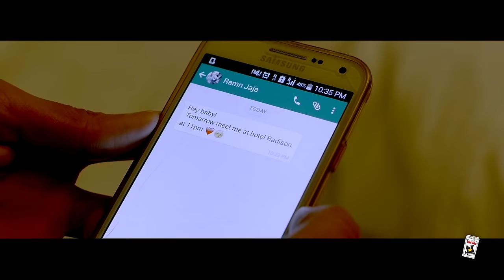TERE NAAL PYAR (Full Video) || NACHHATAR GILL || New Punjabi Songs 2016 || MAD 4 MUSIC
Song ➤  Tere Naal Pyar

Starring ➤ Dheeraj Singh, Nili Dahiya, Akash Handa

Lyricist ➤ Manjeet Pandori

Editor ➤ Gurmeet Duggal

Makeup & Hair ➤ Rimpy Saini

Tere Naal Pyar 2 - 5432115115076
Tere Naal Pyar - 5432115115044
Gal Pa Peengh Chada Chhadi - 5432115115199

Tere Naal Pyar 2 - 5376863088
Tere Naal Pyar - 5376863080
Gal Pa Peengh Chada Chhadi - 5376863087

Tere Naal Pyar 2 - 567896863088
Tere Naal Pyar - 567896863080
Gal Pa Peengh Chada Chhadi - 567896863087

Tere Naal Pyar 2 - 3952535
Tere Naal Pyar - 3952536
Gal Pa Peengh Chada Chhadi - 3952537

Tere Naal Pyar 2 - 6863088
Tere Naal Pyar - 6863080
Gal Pa Peengh Chada Chhadi - 6863087